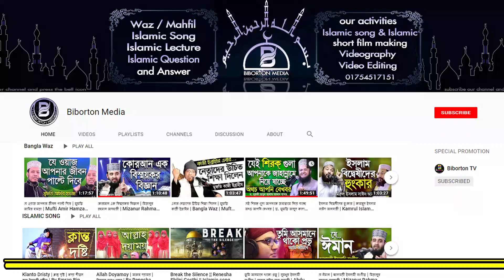হযরত ওমর (রাঃ) এর একটি অসাধারণ অলৌকিক ঘটনা! মিজানুর রহমান আযহারী Mizanur Rahman Azhari